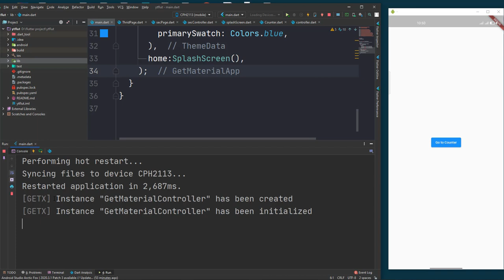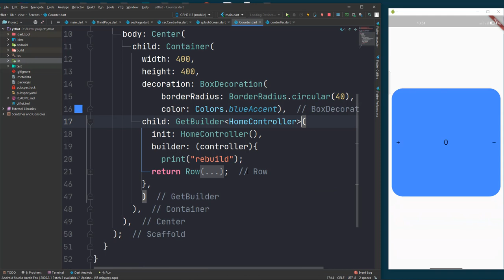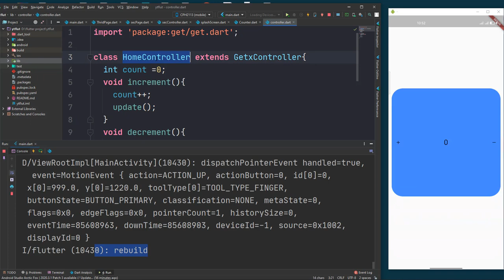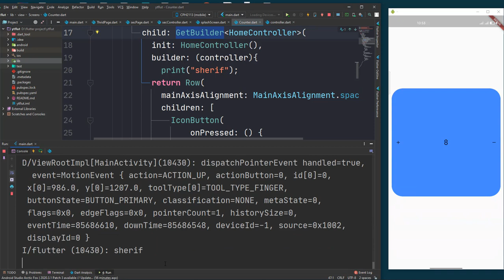flutter GetX Course | How GetBuilder Work And Rebuild (part 6) | ازاي بتشتغل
في الفيديو ده هعرفك ازاي ال get builder بتشتغل

GetX is an extra-light and powerful solution for Flutter. It combines high-performance state management, intelligent dependency injection, and route management quickly and practically.

GetX has 3 basic principles. This means that these are the priority for all resources in the library: PRODUCTIVITY, PERFORMANCE AND ORGANIZATION.

PERFORMANCE: GetX is focused on performance and minimum consumption of resources. GetX does not use Streams or ChangeNotifier.

PRODUCTIVITY: GetX uses an easy and pleasant syntax. No matter what you want to do, there is always an easier way with GetX. It will save hours of development and will provide the maximum performance your application can deliver.

Generally, the developer should be concerned with removing controllers from memory. With GetX this is not necessary because resources are removed from memory when they are not used by default. If you want to keep it in memory, you must explicitly declare "permanent: true" in your dependency. That way, in addition to saving time, you are less at risk of having unnecessary dependencies on memory. Dependency loading is also lazy by default.

ORGANIZATION: GetX allows the total decoupling of the View, presentation logic, business logic, dependency injection, and navigation. You do not need context to navigate between routes, so you are not dependent on the widget tree (visualization) for this. You don't need context to access your controllers/blocs through an inheritedWidget, so you completely decouple your presentation logic and business logic from your visualization layer. You do not need to inject your Controllers/Models/Blocs classes into your widget tree through MultiProviders. For this, GetX uses its own dependency injection feature, decoupling the DI from its view completely.

With GetX you know where to find each feature of your application, having clean code by default. In addition to making maintenance easy, this makes the sharing of modules something that until then in Flutter was unthinkable, something totally possible. BLoC was a starting point for organizing code in Flutter, it separates business logic from visualization. GetX is a natural evolution of this, not only separating the business logic but the presentation logic. Bonus injection of dependencies and routes are also decoupled, and the data layer is out of it all. You know where everything is, and all of this in an easier way than building a hello world. GetX is the easiest, practical, and scalable way to build high-performance applications with the Flutter SDK. It has a large ecosystem around it that works perfectly together, it's easy for beginners, and it's accurate for experts. It is secure, stable, up-to-date, and offers a huge range of APIs built-in that are not present in the default Flutter SDK.